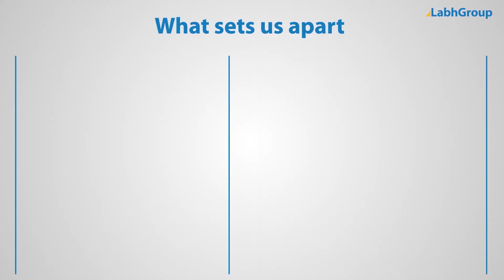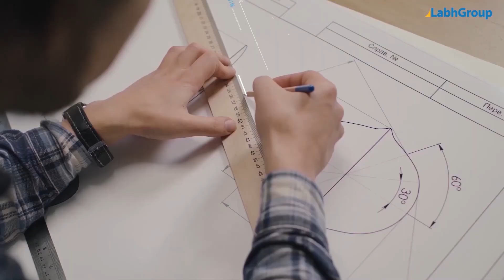Safety pin making machines | Metal safety pin making plant | Labh Group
Best quality Safety pin making machines from Labh Group - A Global leader with 30+ years of experience and presence in 100+ countries worldwide and serving 10,000+ delighted customers throughout the world.

► Salient features : Safety pin making machines

► Why choose Labh Group for your Safety pin making machines requirements

9 reasons why companies across the globe keep choosing Labh Group

You are invited to buy Safety pin making machines from Labh Group